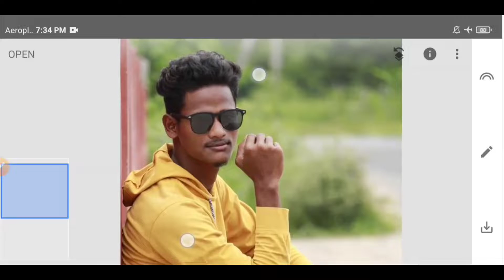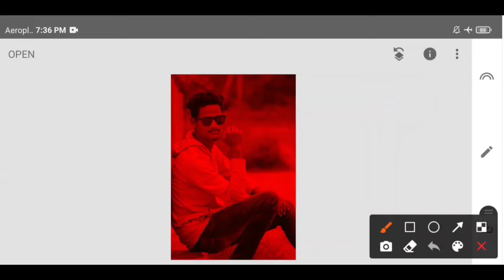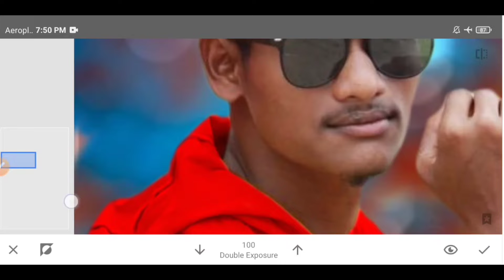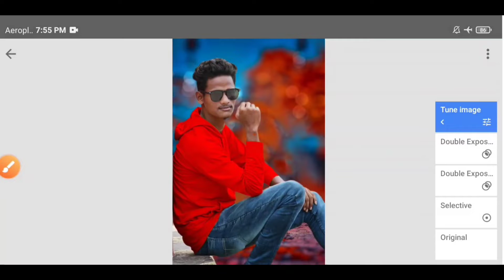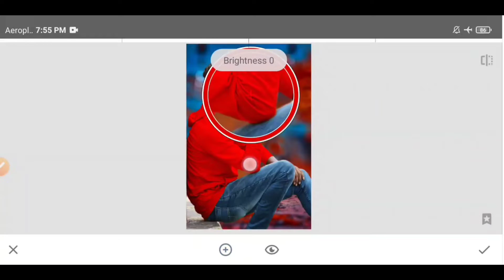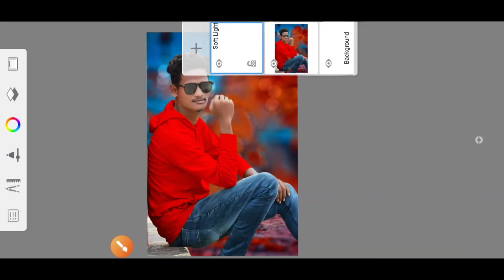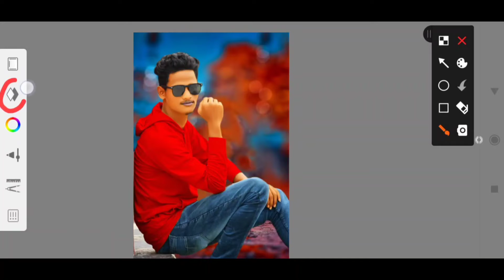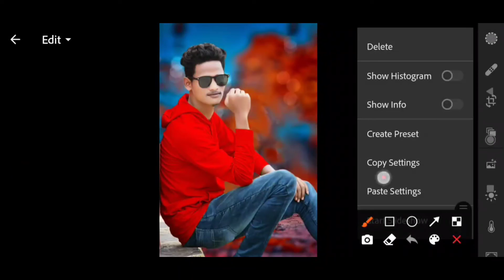Autodesk Cb Photo Editing | Sketchbook Background Change | Face Smooth + White Face Photo Editing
Apps Name🤫
1-🔴 Autodesk Sketchbook App
2-🔴 Lightroom App
3-🔴 Snapseed App
4-🔴 PicsArt App
Hi 😊
                        Your Quires:-
snapseed cb editing
snapseed cb photo editing trick
snapseed background change tricks
snapseed background colour change
sketchbook cb background change
mobile se cb edit kaise kren
best face smooth editing
face smooth editing
skin smooth
smooth face
face smooth editing